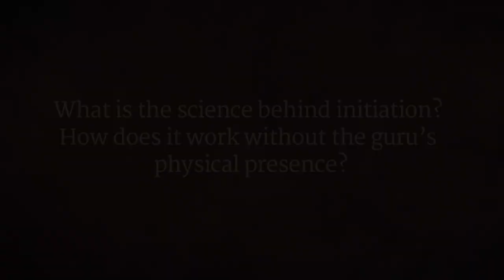Physical Presence of Guru not Required | Sadhguru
Speaking about the science of initiation, Sadhguru explains that the physical presence of one’s Guru is not actually required, and can even be a hindrance. Once a person is sitting in front of you, your mind will make a thousand judgments of like and dislike. But without a physical presence, most people cannot remain focused.